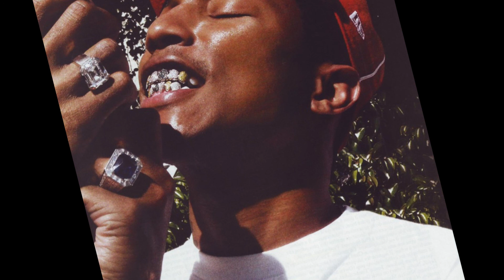Persian Rugs Rendition by 1ord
This beat is free for profit on soundcloud and youtube only. Purchase lease for use on all platforms to protect against copyright.
Must credit (Prod.AKA$HA)